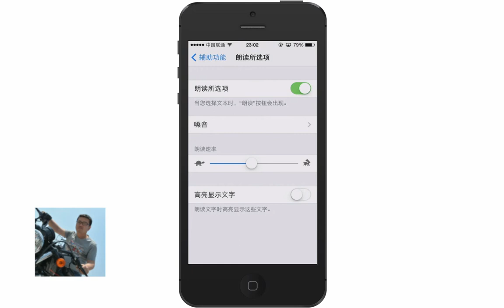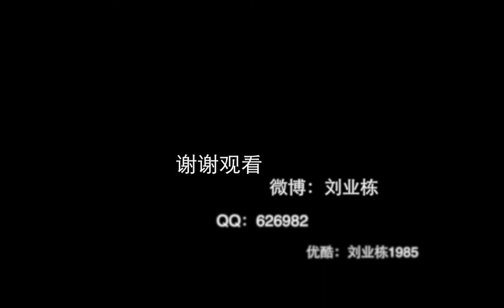《刘业栋教你用iPhone》第三期：轻扫返回上一级菜单